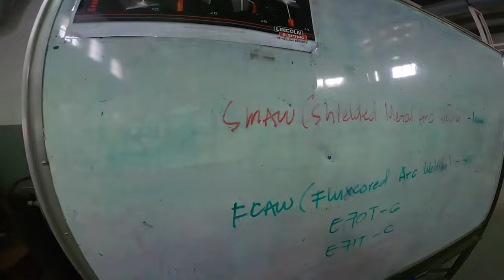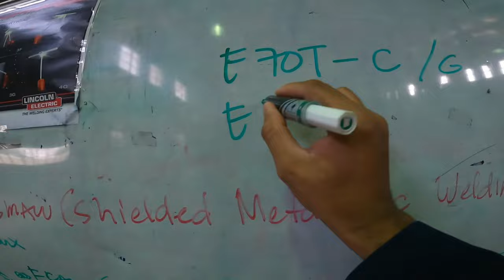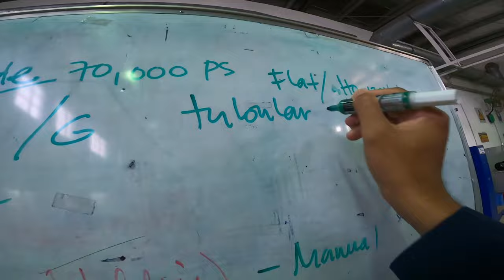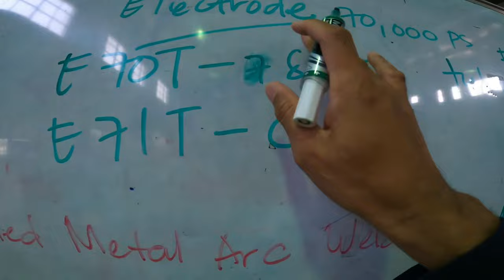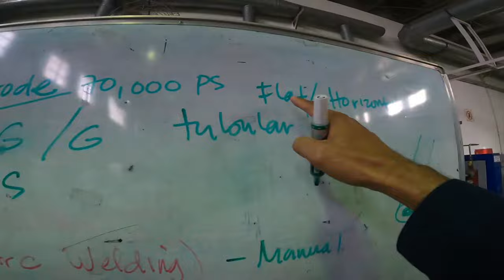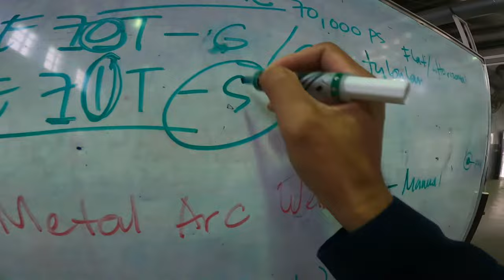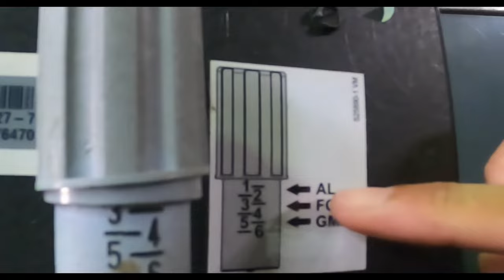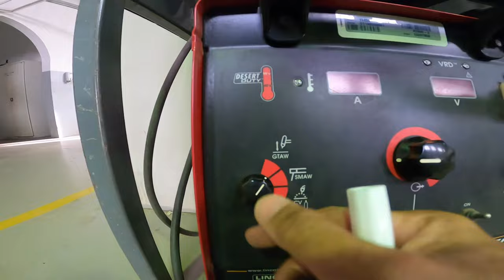Ang FCAW Process (Tagalog)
E70t-S  (E- Electrode ,7-70,000 psi , 0- flat /Horizontal , T- tube ,  S- self shielded)
Recommended position : flat and horizontal
Materials: Carbon steel/Mild steel
E71t- G (E-Electrode , 7- 70,000 psi, 1- all position , T- tube, G- Gas )
Recommended Position: All welding position
Materials: low alloy steel